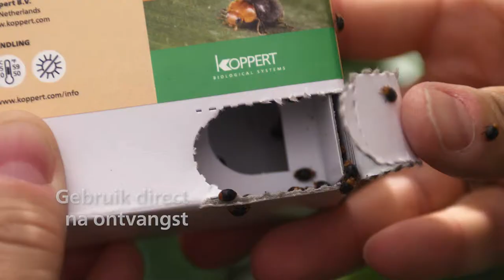Aan de slag met Cryptobug van Koppert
Gebruik Cryptobug voor de biologische bestrijding van vele soorten wolluizen in alle stadia. In deze video ziet u hoe u Cryptobug moet uitzetten in uw gewas.